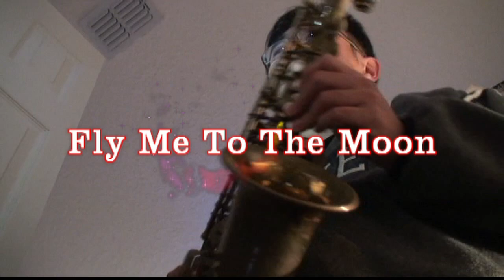Fly me to the Moon (Alto Saxophone) 色士風 / 萨克斯管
A Tune a Day - Fly me to the Moon (Alto Saxophone)

Havn't touch my alto for few weeks.